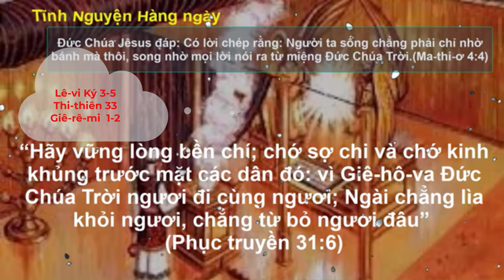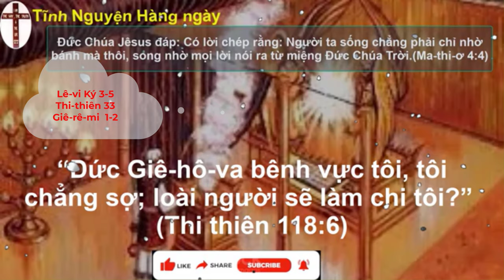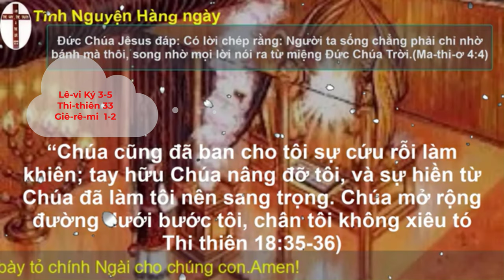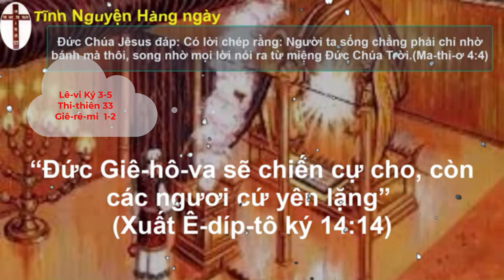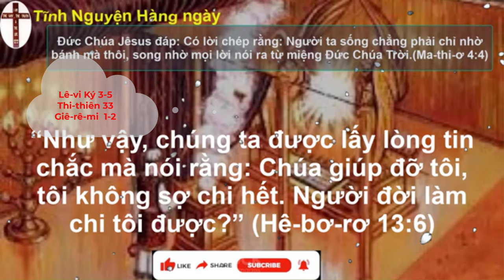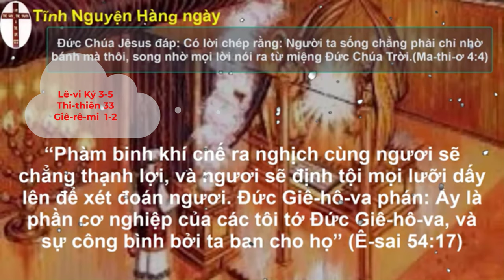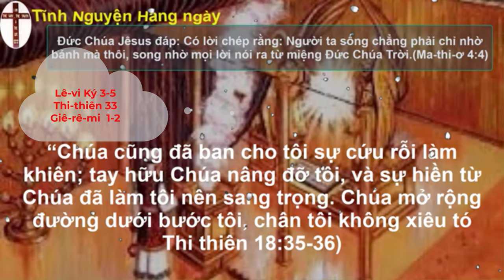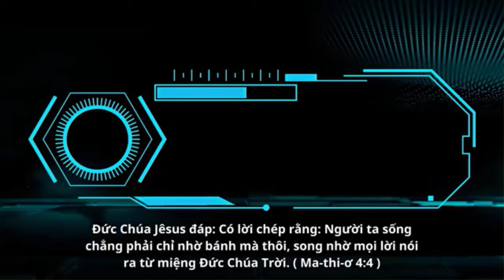Oneway Radio | Tĩnh Nguyện Hằng Ngày 09/09/2023 | Dưỡng Linh cơ Đốc